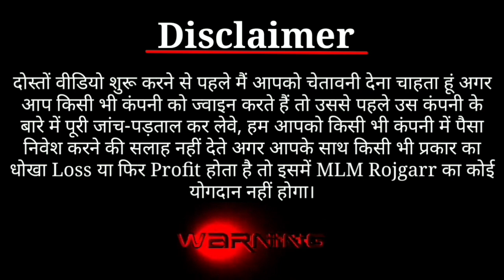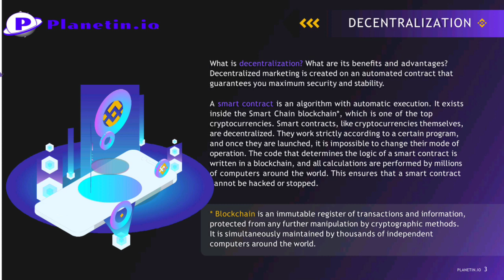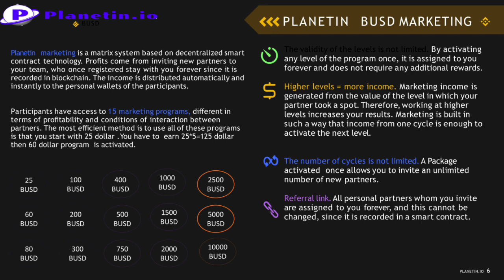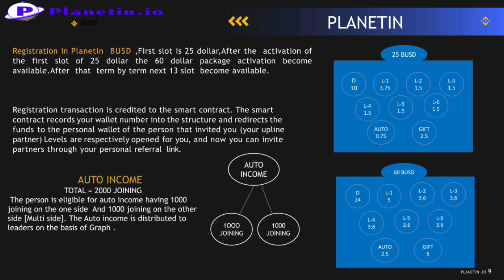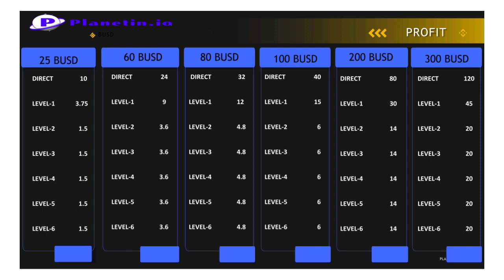Planetin plan review | planetin V/s Forage | Best Busd Crypto Project | New Crypto Project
More details

Join link